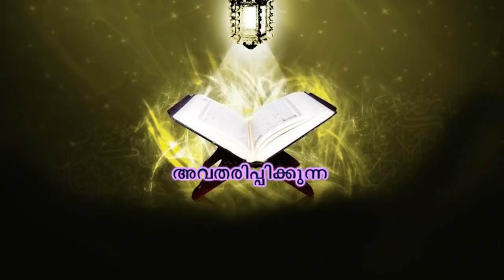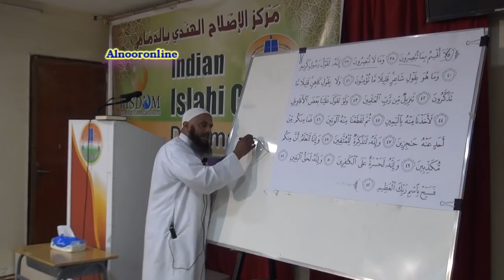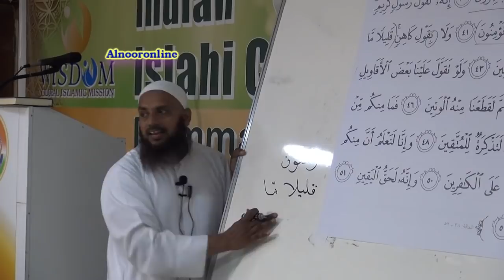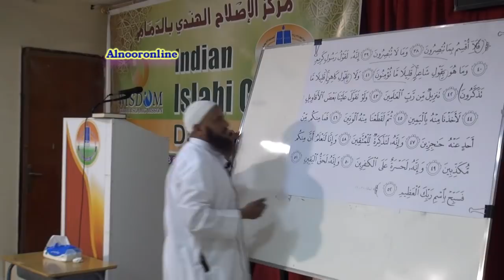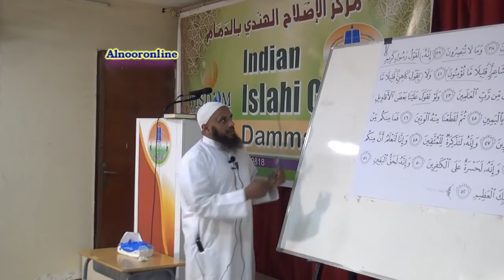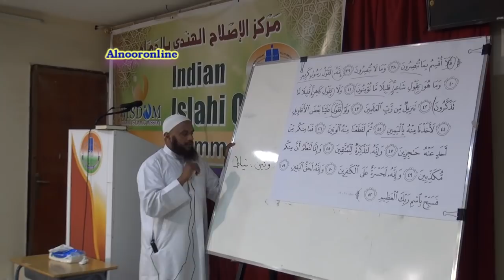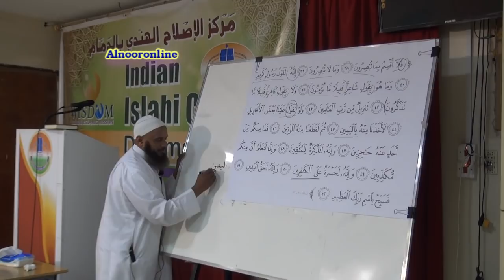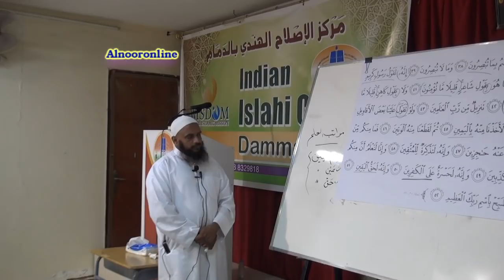സൂറത്തുല്‍ ഹാക്ക്വഃ{ Part -4} അവതരണം : അബ്ദുൽ ജബ്ബാർ മദീനി , ദമ്മാം .ഐ .സി .സി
സൂറത്തുല്‍ ഹാക്ക്വഃ{ Part -4}.. ഖുര്ആന് വിശദീകരണ ക്ലാസ് ബഹുമാനപ്പെട്ട പണ്ഡിതന് അബ്ദുല് ജബ്ബാര് മദീനി ഇസ്ലാഹീ സെന്റെര് ദമ്മാമില് നിന്നും വളരെ ലളിതമായി വിശദീകരിക്കുന്നു .ഇതില് ഉള്ള എല്ലാ ക്ലാസ്സുകളും കഴിയുന്നത്ര എല്ലാവരിലേക്കും എത്തിക്കാന് ശ്രമിക്കുക അള്ളാഹു അനുഗ്രഹിക്കട്ടെ ആമീന്